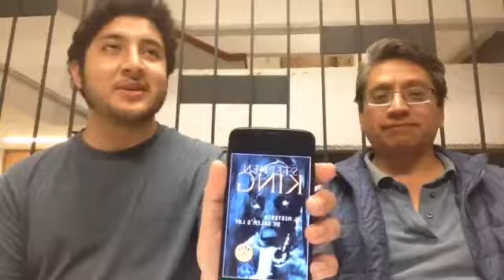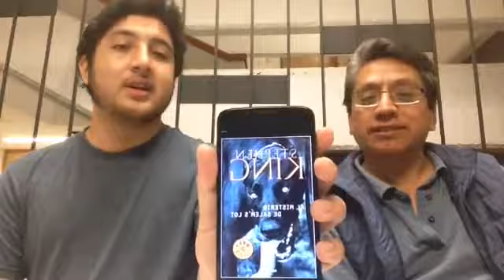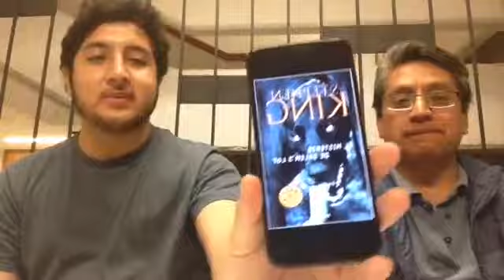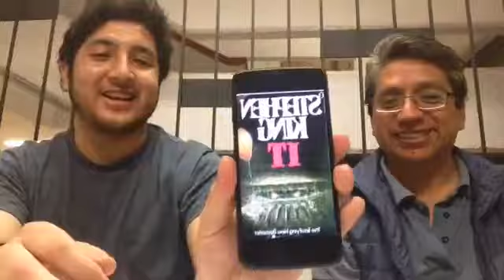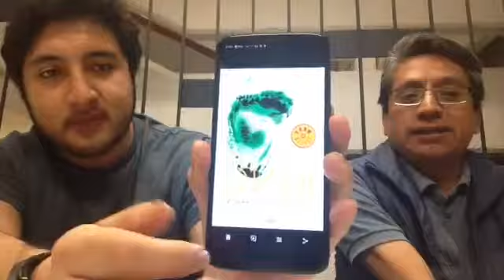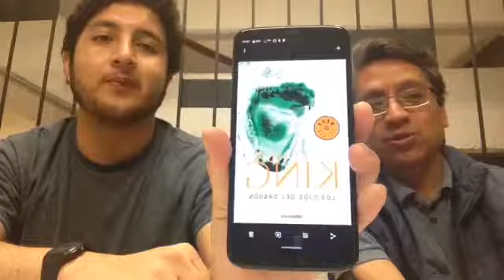"Segunda Parte sobre Stephen King."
Segunda Parte sobre Stephen King. Libros Salem´s Lot, Eso y Los ojos del Dragón.